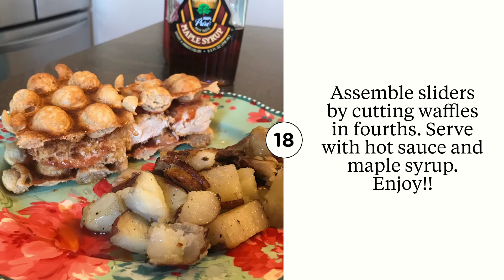Chicken Tender Waffle Sliders and Cast Iron Potatoes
A great combo all homemade!